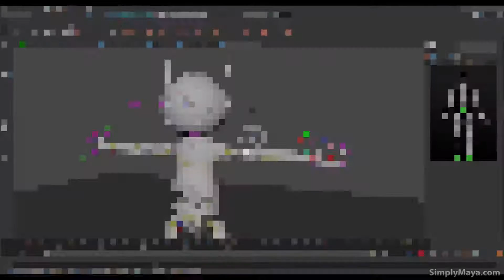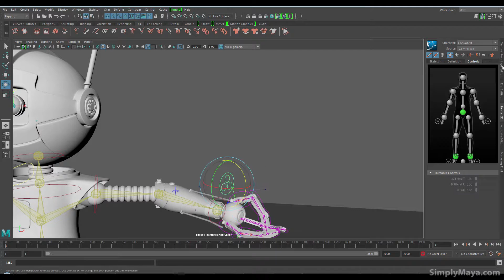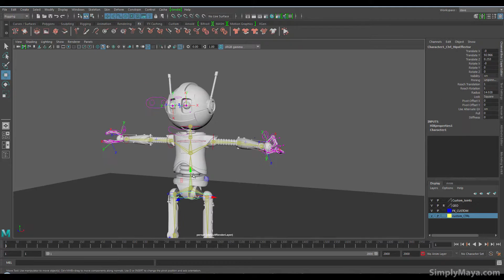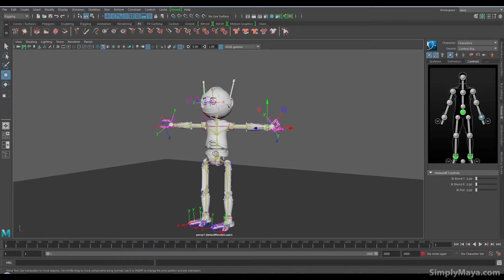Introduction to our new hybrid rigging tutorial.